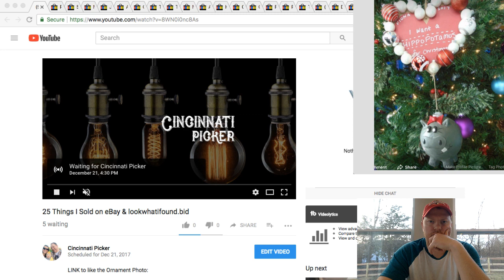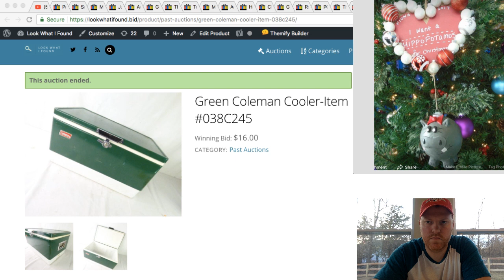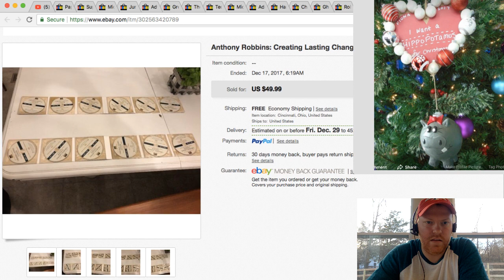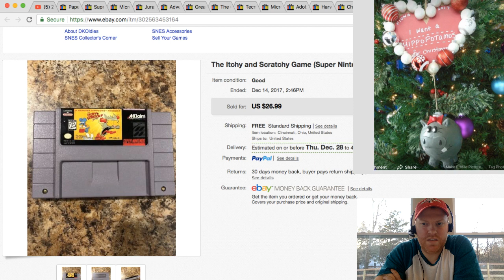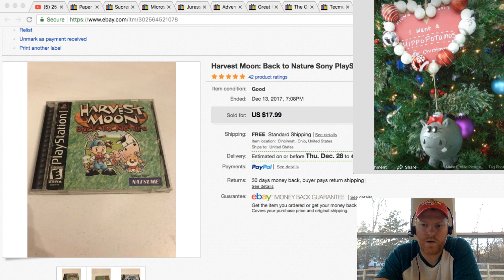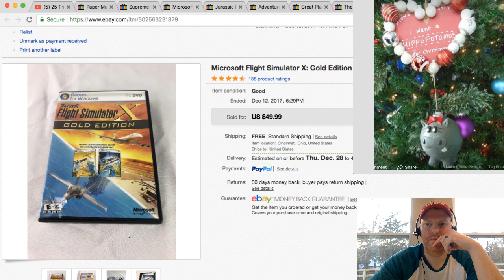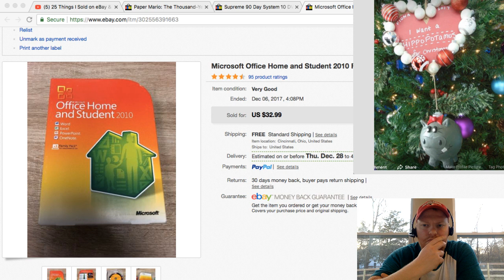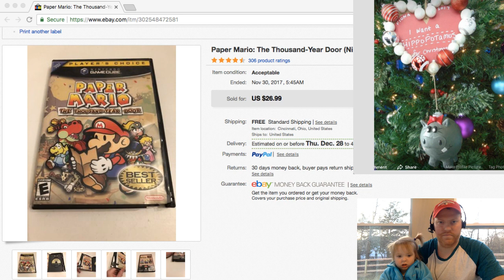25 Things I Sold on eBay & lookwhatifound.bid